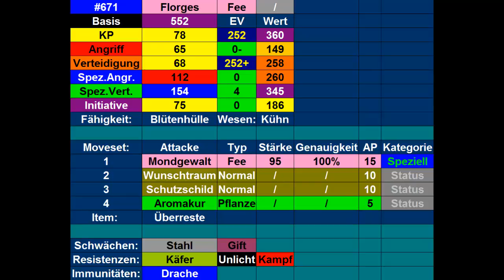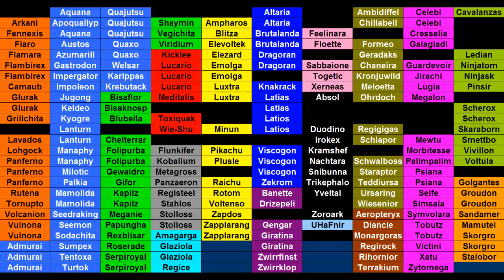Kilians Pokémon Lexikon #48 Florges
Heute stelle ich euch mein Florges vor.